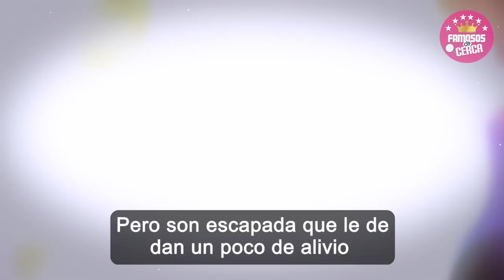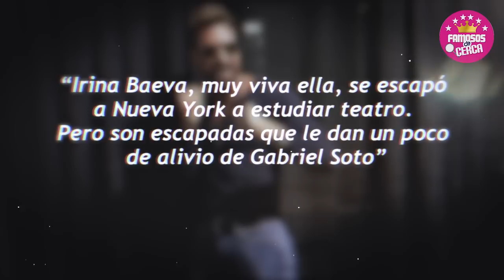🔴 𝗟𝗘 𝗙𝗨𝗘 𝗜𝗡𝗙𝗜𝗘𝗟... Irina Baeva 𝗟𝗘 𝗣𝗔𝗚𝗢 𝗖𝗢𝗡 𝗟𝗔 𝗠𝗜𝗦𝗠𝗔 𝗠𝗢𝗡𝗘𝗗𝗔 a Gabriel Soto 🫢🔥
Irina Baeva Se Canso De Las Falsas Promesas de Boda con Gabriel Soto y Ahora Se Ve De Lo Mas Feliz Con Este Influyente Actor de Hollywood

 BIENVENIDOS!!!
suelta la sopa
televisa
exclusivas
venga la alegria
tv azteca
polemica
chismes
Entertainment
farandula mexico